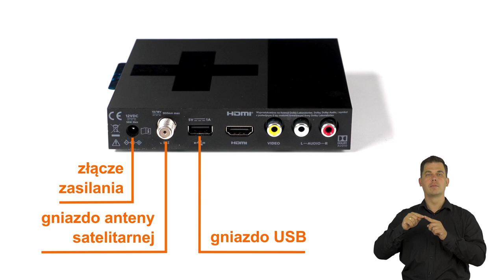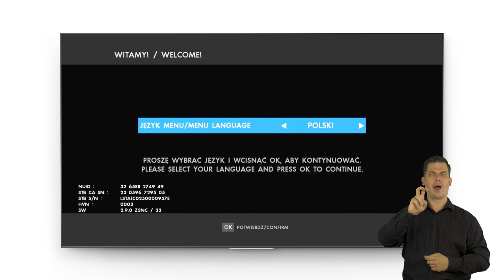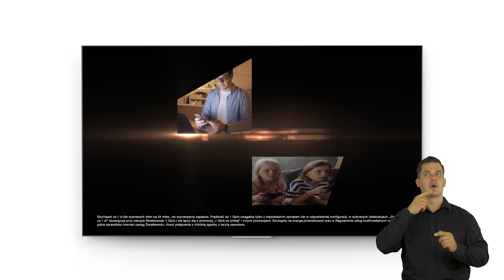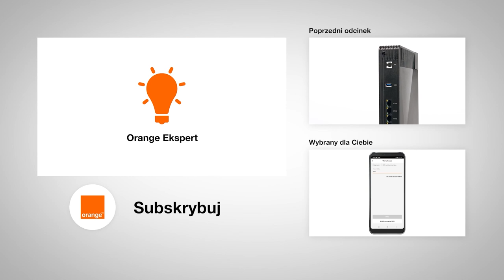💡 ORANGE EKSPERT - 👉 Jak podłączyć i skonfigurować dekoder TVBOX+ ? - PJM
W tym filmie pokazujemy jak wygląda dekoder TVBOX+, jakie ma funkcje oraz jak go podłączyć i zainstalować.